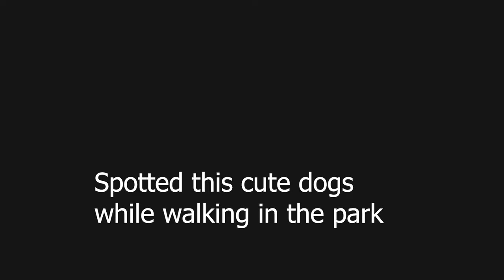Cute Big Dogs Playing With Each Other at The Park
Saw this Cute and big dogs playing with each other when i visited Hort Park in Singapore.
they also play with one puppies. it is so adorable and funny.

cc 3.0

Shot with Sony ZV1.

3) Add my channel to your featured channel box